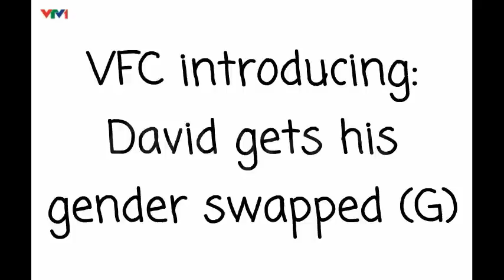David gets his gender swapped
David will keep in girl until she's 99 years old.